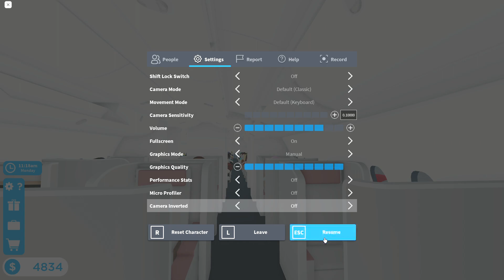AI FLIGHT ATTENDANTS UPDATE | Cabin Crew Simulator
The update is finally here! You can now hire AI flight attendants. The passengers can also be seen reading books, sleeping, or browsing on their phones!